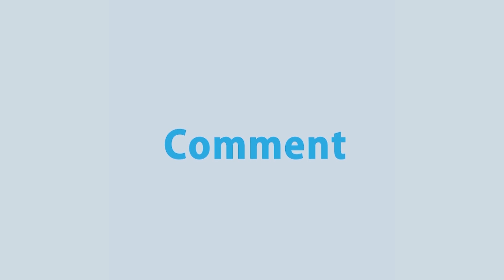রাজধানীতে রাসায়নিকের গুদামে লাগা আগুনে প্রাণ গেলো চার জনের | Rtv News